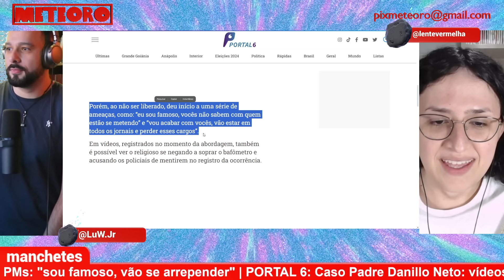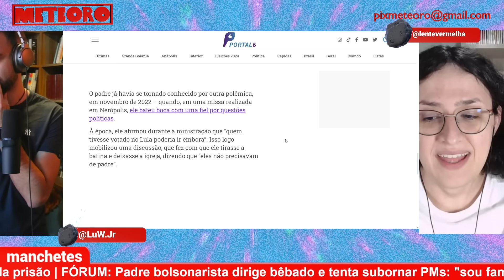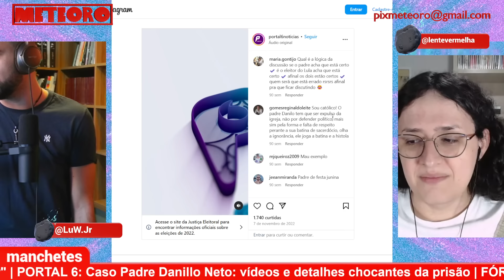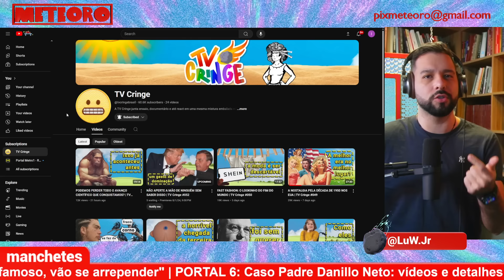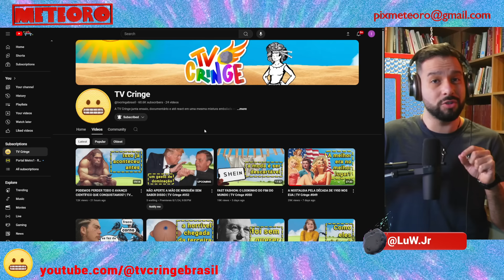PADRE PEGO DIRIGINDO BÊBADO E ARMADO AMEAÇOU POLICIAIS | PLANTÃO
Um padre foi parado pela polícia e admitiu ter bebido antes de dirigir. Mas não acaba por aí, a polícia descobriu que ele estava carregando uma arma sem autorização e ele ainda tentou ameaçar os policiais.